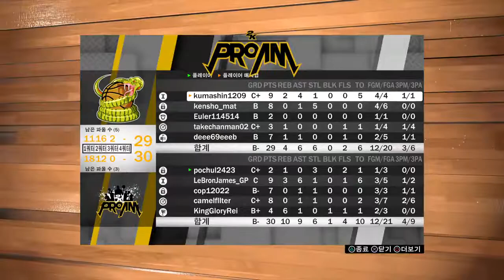NBA2K19 KPL GAME 39 DRAGON VALLEY VS 5 CHANNEL